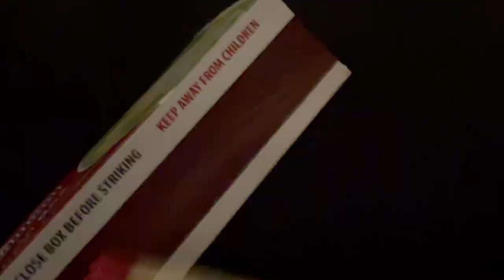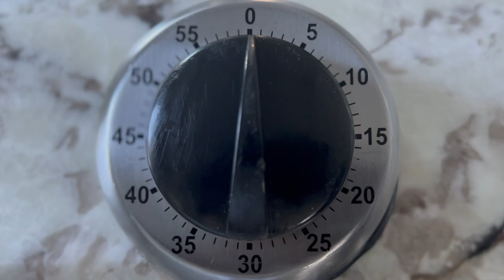Celebrating 100 Videos | 100 Different Sound Effects in Just a Minute | Fast Paced ASMR Compilation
100 different sound effects in 60 seconds. High-Quality Audio FX. Looking for a rapid-fire collection of sound effects? Check out this insane compilation of 100 sounds in just one minute. From whooshes and explosive thunder to relaxing and ambient sounds, we've got it all!
Over & Out invites you to share this fast-paced special tribute that looks back at the first 100 videos posted on the channel. It's a high speed recap of the authentic audio and visual effects provided over the years. All sound effects and stock footage showcased in the video are available on the channel for free use.

A special thank you to all those who have supported the channel over the past 3 years. Could not have gotten here without you. Thank you. Here's to the next 100 videos...hoping to share in your creative journey as well and look forward to your new content and continued success.

Best of luck and sincerest regards, Over & Out.